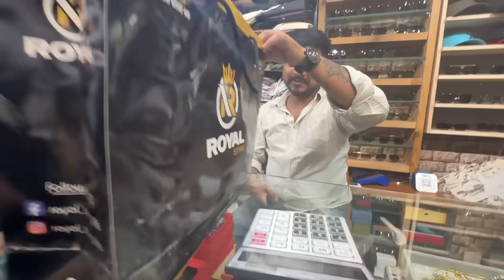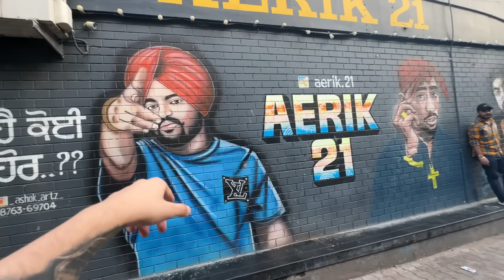Kapde Kapde Ki Karna Ene Kapdeya Da😕😂 Shivani Ro Pai😟 || Ankush Thakur